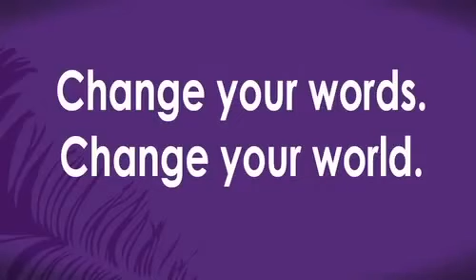The power of words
Effective words.